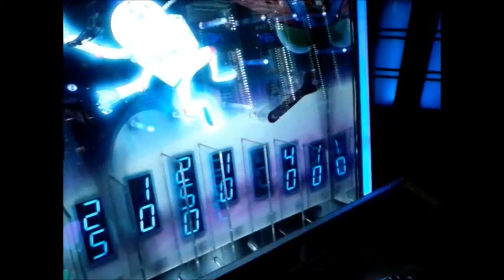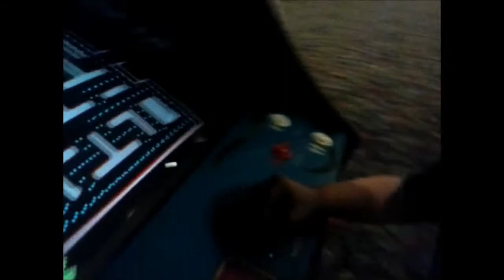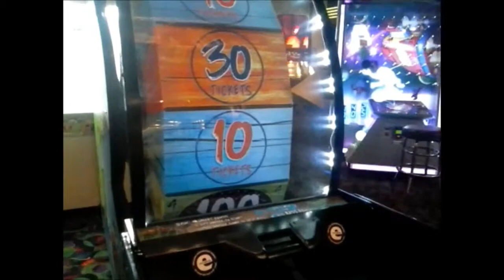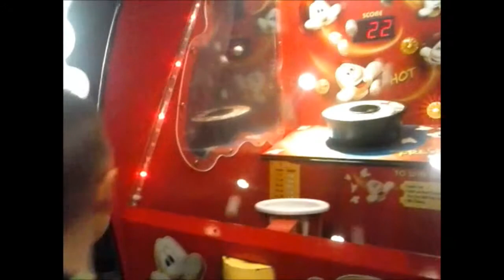zen pizza machine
Zen & Dad at the Amazing Pizza Machine in Omaha.